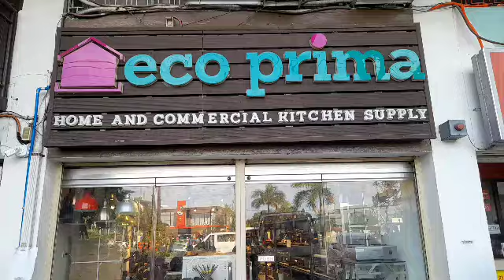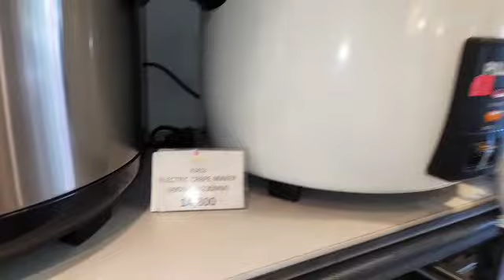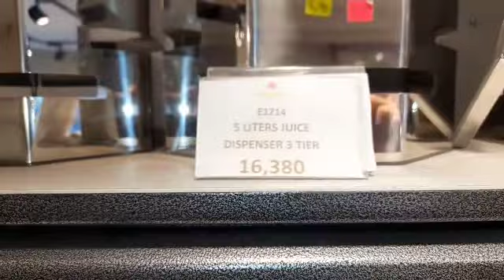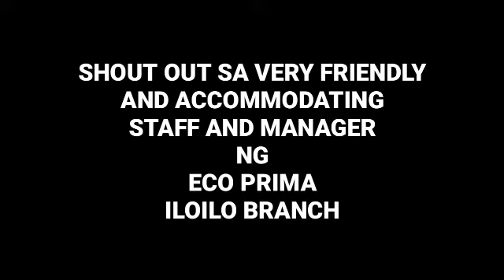Eco Prima Home And Commercial Kitchen Supply At West Diversion Road Manduriao Iloilo City